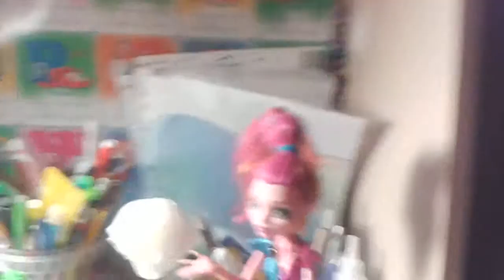Vlog Джижди Гранат #5